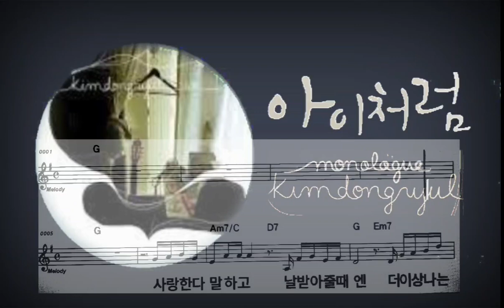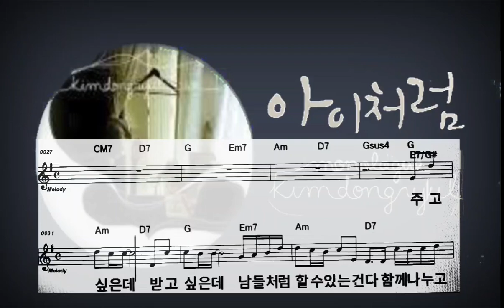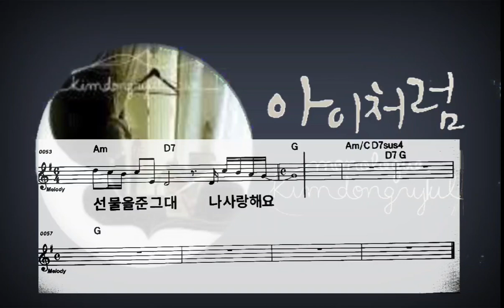🎼 BGM MR Score | 아이처럼 | 김동률